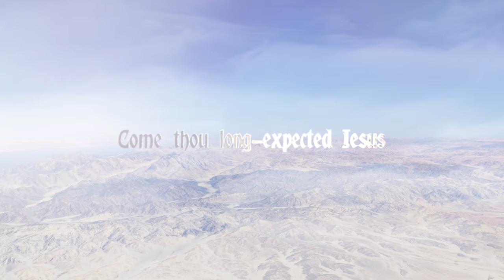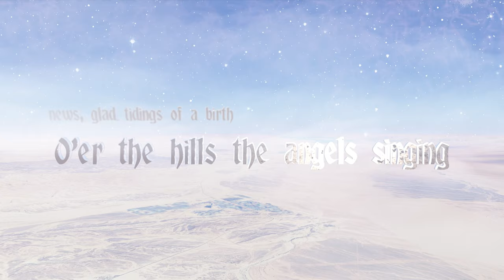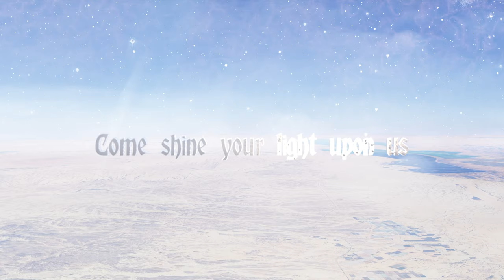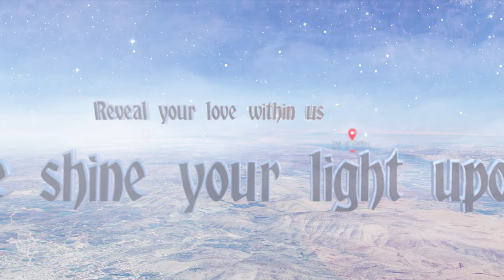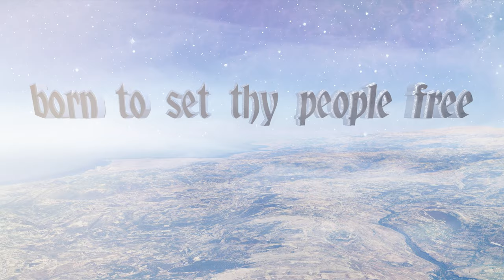Come Thou Long Expected Jesus (Jean Watson lyric video)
@jeansviolin from the album "Behold (Carols of Worship)" by Jean Watson

Come Thou Long-Expected Jesus - by Charles Wesley and Jean Watson
produced by Jonathan Crone
recorded at The Noise Floor, Franklin, TN